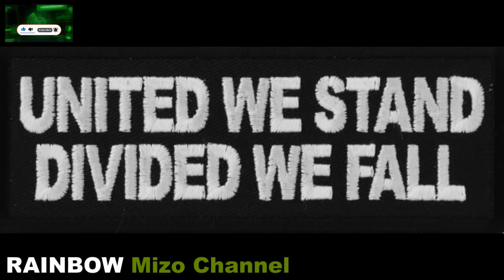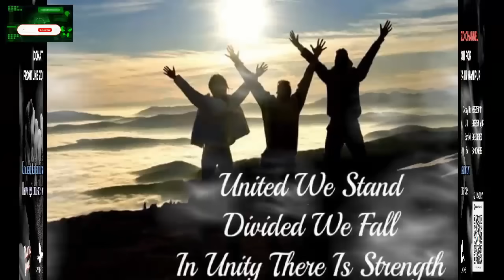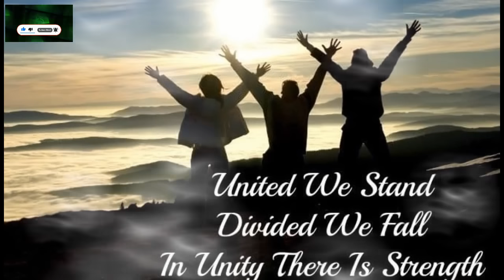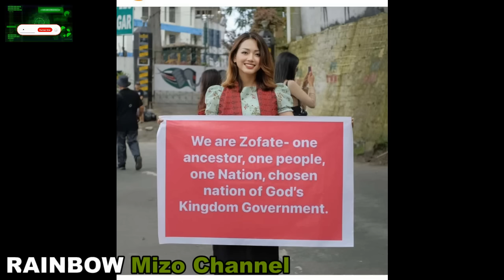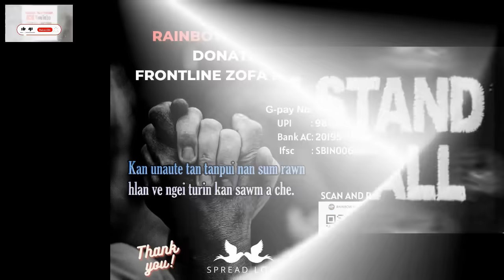Tukin atangin inkah tan leh a ni!! Imphal atangin Zofate sawn chhuah luih an ni!! Kangvai dinhmun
RAINBOW News: 2/9/2023  (5:15 PM)
Imphal a Zofa la awmte sawnchhuahluih an ni. Tukin atangin an inkap tan leh ta. Kangvai Frontline dinhmun. Meirapaibi lamin CDM an kalpui tan!! Lemachanna mai a ni leh pek em?
Please Join Our Whatsapp Group and Telegram Group